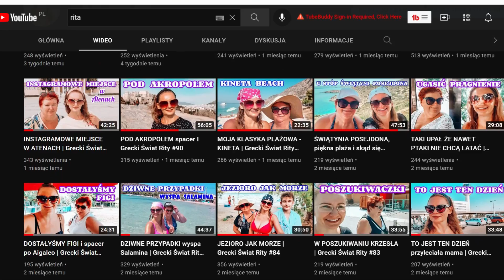WANILIOWO CZEKOLADOWE BLATY DO TORTU | rita creative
Przepis na CIASTO WANILIOWE Z KAWAŁKAMI CZEKOLADY jako baza do tortów i ciast warstwowych.

Zacznij wspierać ten kanał, a dostaniesz te bonusy:
- wcześniejszy dostęp do nowych filmów

✅UWAGA:
Kochani ❤ Moje filmy na YouTube  oraz wpisy na Blogu udostępniam Wam za darmo. Wkładam w to dużo serca, pracy i energii. Chciałabym publikować dla Was treści lepszej jakości oraz częściej. I dlatego założyłam zrzutkę na nowy sprzęt do montażu. POMOŻECIE?
Za wszystkie wpłaty serdecznie dziękuję z całego serca ❤
Nawet jak nie macie możliwości wsparcia mego projektu, to  przynajmniej prosiłabym o  udostępnienie mojej zrzutki. To też jest pomoc i dużo znaczy.
Dobro powraca ❤ Dziękuję 😘

ROZDZIAŁY:
0:00 prezentacja
0:20 wykonanie
2:06 pieczenie
2:20 dzielenie ciasta i podsumowanie
2:43 uwagi
3:06 mój drugi kanał

CIASTO:
- masło w temperaturze pokojowej (140 g)
- wanilia sproszkowana lub ekstrakt waniliowy lub cukier waniliowy (1 łyżeczka)
- proszek do pieczenia (6 g = 1 łyżeczka z górką )
- soda oczyszczona (pół łyżeczki)
- łezki czekoladowe lub posiekana czekolada gorzka/deserowa (120 g)

Jeśli podobał Ci się ten filmik, daj proszę kciuka  w górę  i nie zapomnij o SUBSKRYPCJI kanału, żeby nie ominęły Cię nowości. Dzięki Twojemu wsparciu będę miała motywację do dalszego rozwoju. Dziękuję Ci bardzo  😊💕

W tytule dotacji wpisz: darowizna. Dziękuję za wszystkie wpłaty ❤